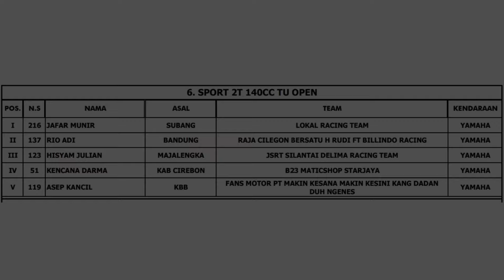RACE SPORT 2T 140 cc TU OPEN❗️RoadRace Brigif Cimahi 13 Januari 2024